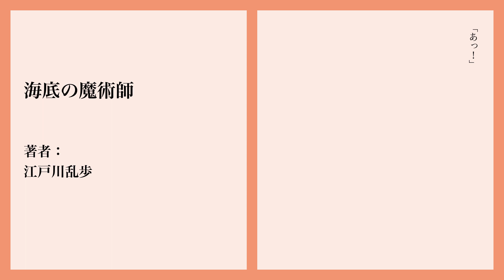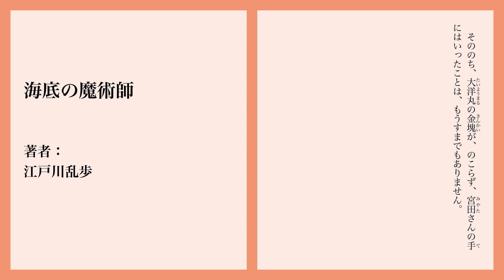【Japanese audiobook】海底の魔術師【ふりがな、朗読】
Japanese audiobook of 海底の魔術師 by Ranpo Edogawa (江戸川乱歩).

This audiobook is fully captioned with furigana (ふりがな) and perfect for learning Japanese.

『海底の魔術師』 著者：江戸川乱歩
全文読み上げ、ふりがな付きの日本語オーディオブックです。
勉強に使うもよし、聞き流すもよし、睡眠導入に使うもよし、読書感想文に使うもよし。ちょっとした時間に小説を楽しみましょう！！